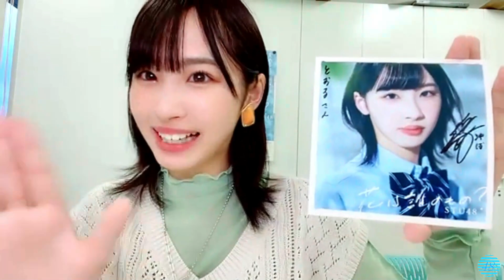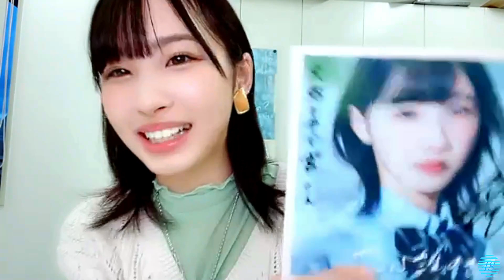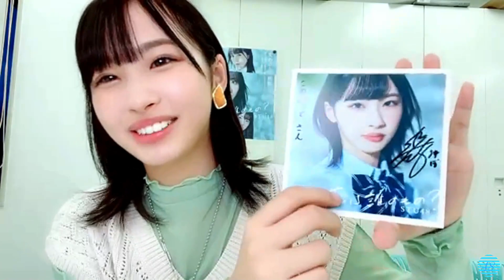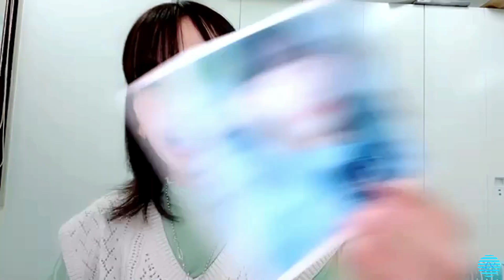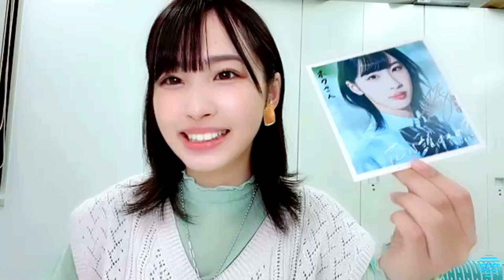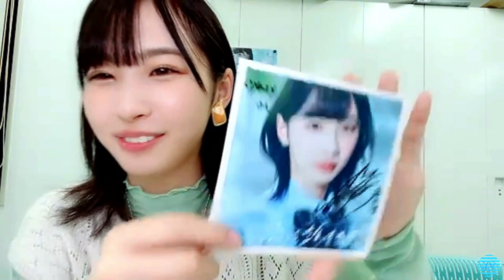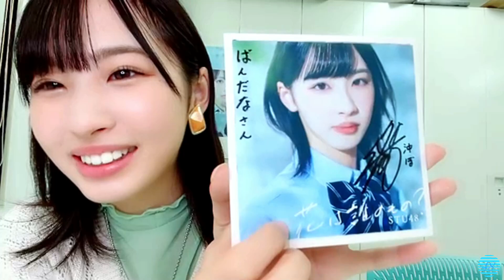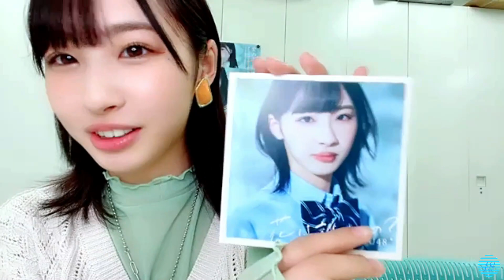2022/04/15 沖 侑果 SHOWROOM【8thアザージャケットサイン会】